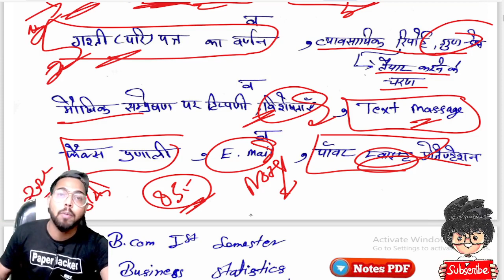BCom 1st semester Business Communication, 2022 पेपर लीक, Mr Indian hacker, Paper Hacker, B.com